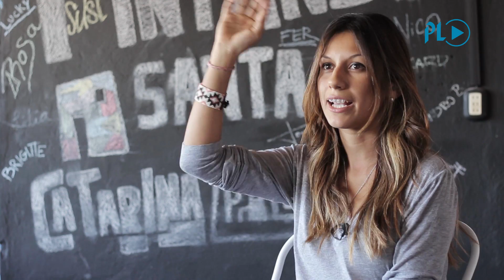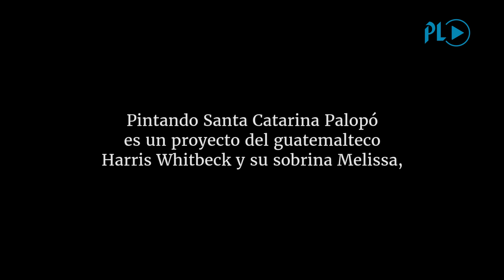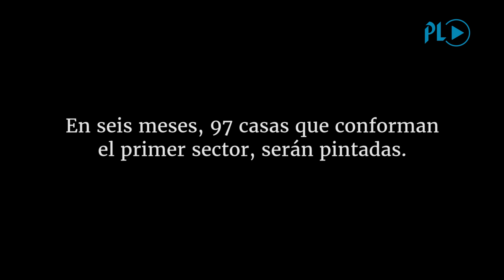Pintando de esperanza el futuro de Santa Catarina Palopó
Pintando Santa Catarina Palopó es un proyecto familiar del guatemalteco Harris Whitbeck y su sobrina Melissa, quienes por medio de la pintura pretenden ser agentes de cambio en la comunidad.